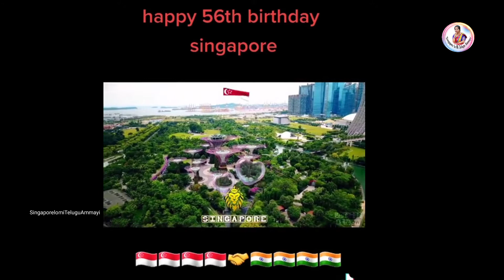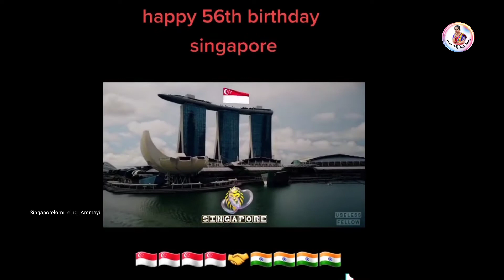Happy Birthday Singapore||National Day 2021||Singapore lo mi Telugu Ammayi